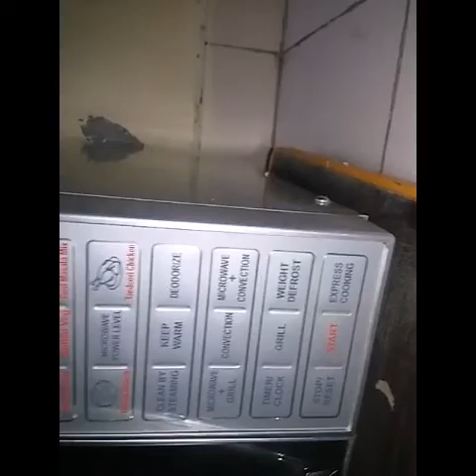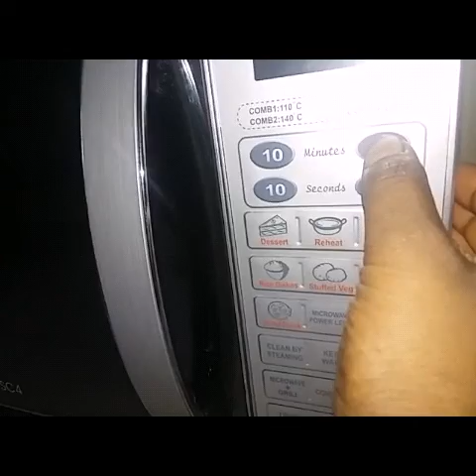Easy Chicken Tandoori oven style..😋😋😋👌👌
Chicken Tandoori. "
protein supply chicken  has  a very  high  protein.
content  which  play's  a very important roll in sustaining.
Wright -less
 Healthy bones
Stress  reliever
Immunity  boost.